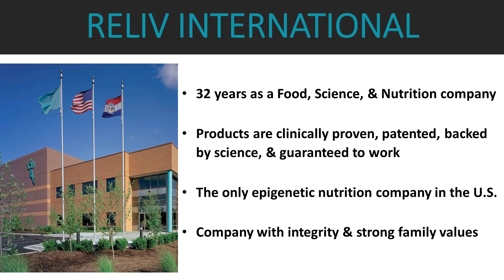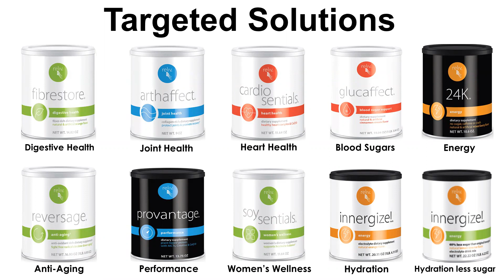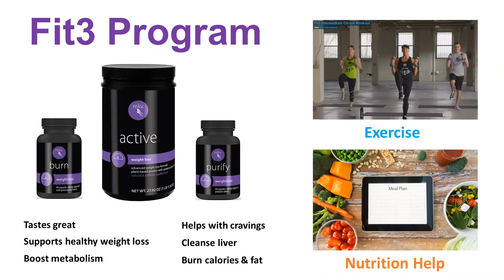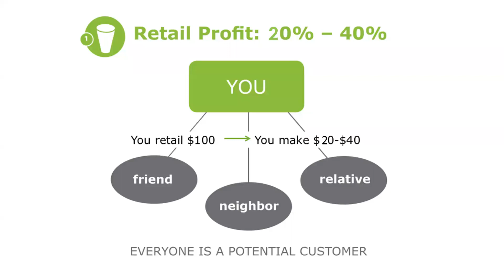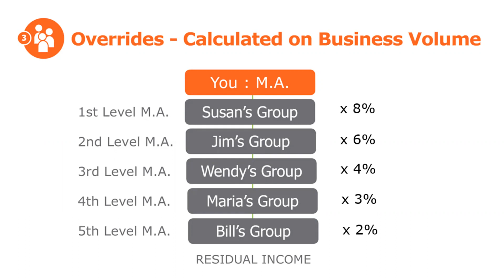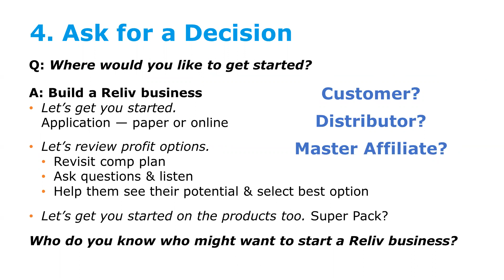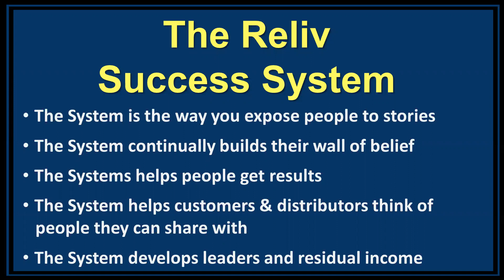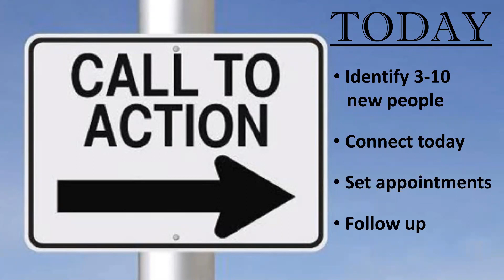Basic Training with Eileen & Jana Jones Dec 5, 2020